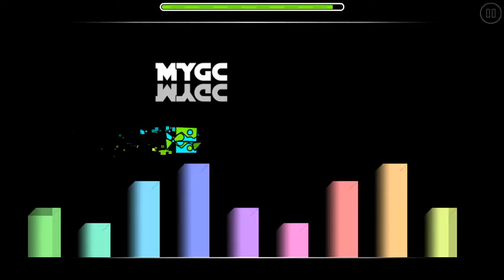Flock (All Coins)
1st Coin: 0:13. Jump to get the coin.

2nd Coin: 0:52. Jump to the blocks to get the coin.

3rd Coin: Free.